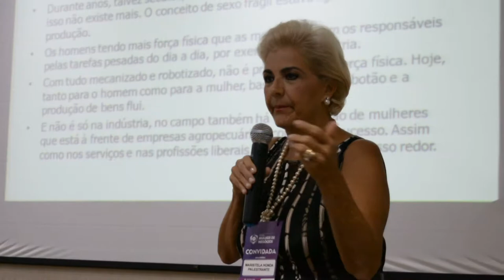61º Núcleo Mulher de Negócios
Para fechar as comemorações do Mês da Mulher com chave de ouro, a empresária Maristela Honda, primeira mulher a ocupar cargo na diretoria do SindusCon-SP e vice-presidente do Seconci-SP, foi a convidada especial para o Núcleo Mulher de Negócios, da Associação Comercial de Sorocaba.